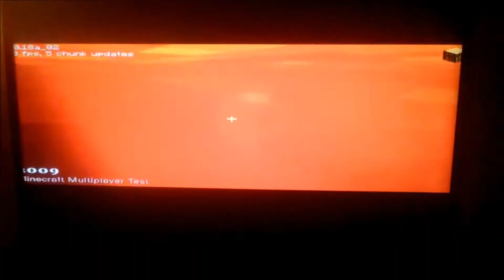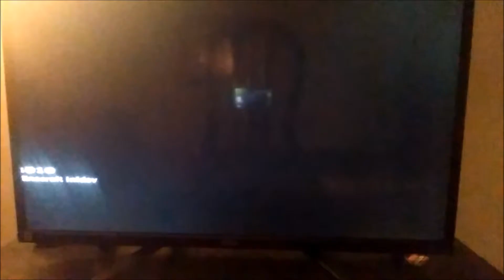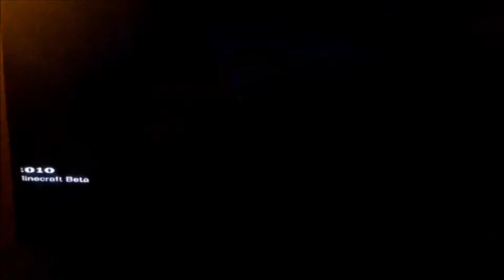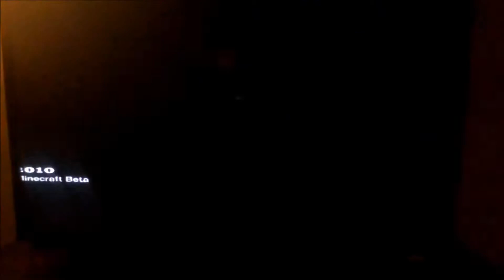Evolution of Minecraft